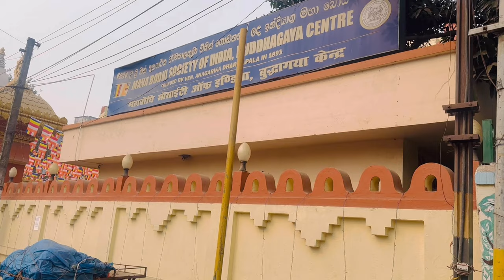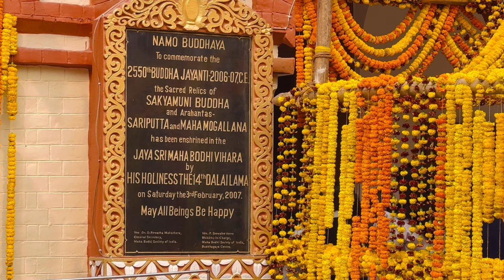Relic Of Buddha Disciples On Display | Bodhgaya | The Sacred relics of Sariputta and Maha Moggollana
Welcome to my vlog capturing our spiritual journey to Bodhgaya, the revered pilgrimage site where the relics of Buddha, Sariputta, and Maha Moggallana bestow their blessings upon us.

Join us on this sacred odyssey as we traverse the hallowed grounds of Bodhgaya, adorned with the echoes of ancient wisdom and the whispers of enlightenment. Amidst the serene beauty of Bodhgaya, we embark on a quest for spiritual fulfillment and divine grace.

As we stand in line to receive the blessings of the relics, anticipation fills the air, mingled with reverence and gratitude. With each step closer to the relics, our hearts open to the infinite possibilities of spiritual enlightenment and inner peace.

In the presence of the relics of Buddha, Sariputta, and Moggallana, we are enveloped in a sense of divine grace and profound serenity. Through the act of receiving blessings, we are uplifted and inspired to embark on a journey of self-discovery and spiritual growth.

Join us as we immerse ourselves in the sacred aura of Bodhgaya and experience the blessings of Lord Buddha, Sariputta, and Moggallana. May our pilgrimage serve as a beacon of light and hope for all seekers on the path to enlightenment.

Come, let us embark on this sacred journey together and awaken the divine within us all.